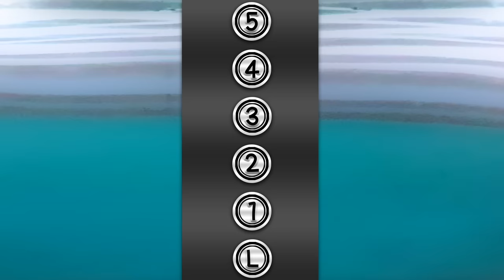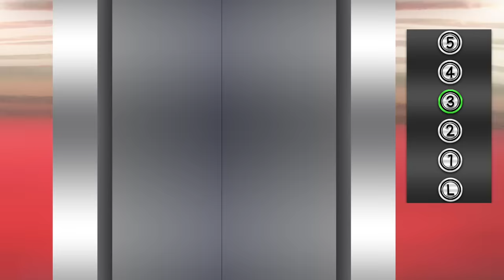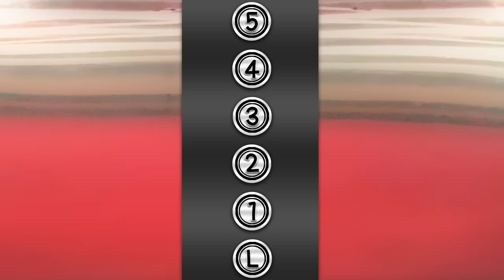"Waiting for the Elevator" by The Laurie Berkner Band | Best Songs For Kids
A playful, catchy song about a surprising elevator ride that builds with each verse. Don't be surprised if you find yourself singing it the next time you are waiting for an elevator!

Listen to more from the album!

Lyrics:
Waiting for the elevator
Might come sooner - might come later

When it does
I’ll step inside and go for a ride

1 (1!)
Going to the 1st floor
1 (1!)

And when it opens up the door …
There’s a dog (woof woof!)
Saying “Wag your tail with me”

Now we’re wagging while we’re
Waiting for the elevator (woof woof!)
Might come sooner - might come later (woof woof!)
When it does
We’ll step inside and go for a ride

2 (2!)
Going to the 2nd floor
2 (2!)

There’s a cat (meow meow!)
Saying “Come and jump with me”

Now we’re jumping while we’re ...
Waiting for the elevator (woof woof, meow meow)
Might come sooner - might come later (woof woof, meow meow)
When it does

Press the button
3 (3!)
Going to the 3rd floor
3 (3!)

There’s a cow (moo moo!)
Saying “Come and rock with me”

Now we’re rocking while we’re
Waiting for the elevator (woof woof, meow meow, moo moo!)
Might come sooner - might come later (woof woof, meow meow, moo moo!)
When it does

4 (4!)
Going to the 4th floor
4 (4!)

There’s an elephant (bbbppppp!)
Saying “Stomp your feet with me”

Now we’re stomping while we’re ...
Waiting for the elevator (woof woof, meow meow, moo moo, bbbppp!)
Might come sooner - might come later (woof woof, meow meow, moo moo, bbbppp!)
When it does
Press the button
5 (5!)
Going to the 5th floor
5 (5!)
Up up up
There’s an alligator (snap snap!)

Now we’re
ALL inside the elevator (woof woof, meow meow, moo moo, bbbppp! snap snap)
That includes the alligator (woof woof, meow meow, moo moo, bbbppp! snap snap)
Everyone is side by side
So let’s take a ride

L (L!)
Going to the lobby floor
L (L!)
Down down down
Everybody out!
'Cause we’re
NOT waiting for the elevator anymore!

Snap snap!